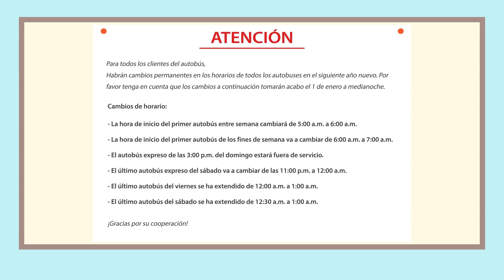Advanced Mexican Spanish Reading - A Changed Bus Schedule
Here are your FREE Spanish lessons, PDF cheat sheets and bonuses for this month! Just click here to access your gifts ↓More details below↓

In this lesson, we'll show you how to read about a changed bus schedule.